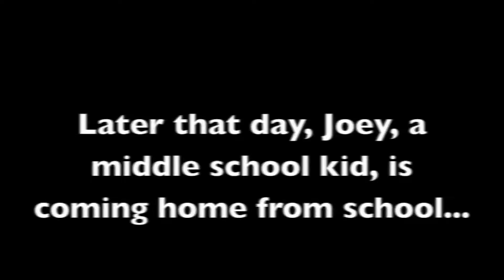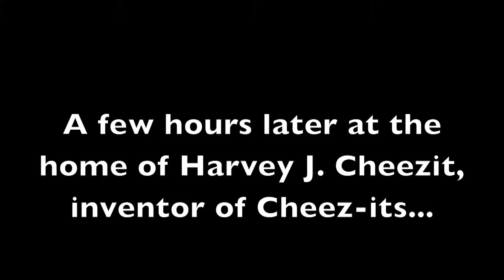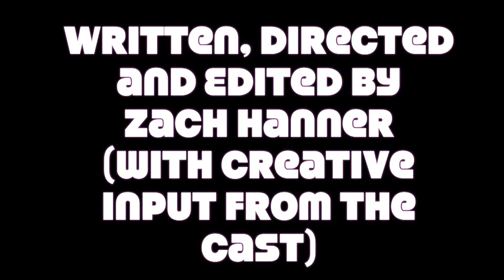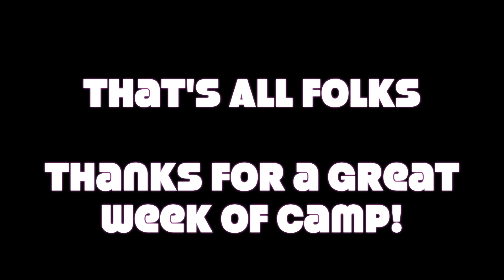The Unusual Suspect (with blooper reel)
Check out what happens when a group of detectives try and track down the mysterious international assassin, The Jackal!